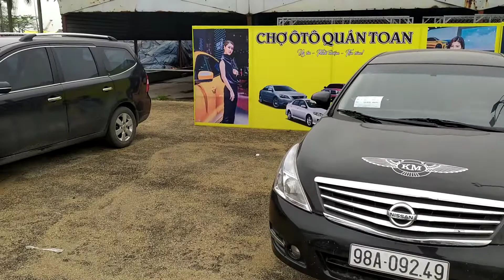TỔNG HỢP Ô TÔ CŨ GIÁ RẺ MÁY CHẤT INNOVA VIOS GETZ MORNING HYUNDAI CHEVROLET XE ĐẸP NỘI THẤT ĐẸP